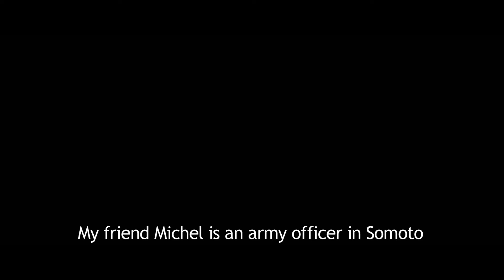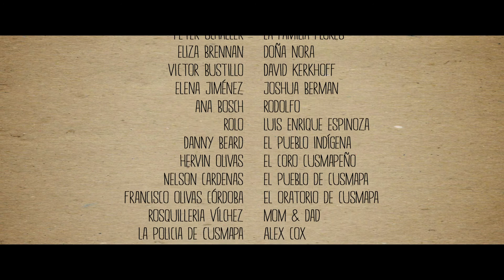"Volar en línea recta" - (Full Movie / English Subs)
"Volar en línea recta," or "To Fly in a Straight Line" is a short film about everyday life in the remote northern region of Nicaragua.

"Volar en línea recta" es la historia de la vida diaria nicaragüense en el departamento de Madriz al norte del país.

Starring/Con la actuación de: Walder Casco López, Norman Flores, Anajhensi Gutiérrez Merlo, Jorge López Herrera, Janner Padilla Huete, Carlos "Junior" Mejía Padilla, Lenin Baez, David Uriel Nolasco Rodriguez, and Jarling Flores
Produced by/Producido por: The Ninth Octave Films and Sweatpants Media
Cinematography: Jonny Zeller, Colt Seman
Sound Mixing/ Mezcla de sonido: Patrick Schaefer
Sound Design/Diseño de sonido: Nick Mihalevich
Executive Producers/Productores ejecutivos: Douglas Cushnie, Jonny Zeller, Martin Mayorga (mayorgacoffee.com), Sultan Saeed al Darmaki (sultandarmaki.com)
Written by/Escrito por: Douglas Cushnie, Walder Casco López, Norman Flores, and Ana Bosch
Edited and Colored by/Editado y colorizado por: Douglas Cushnie
Intro animation/Dibujos animados: Topher Blair
After Effects support: Kaleb Tholen

Thanks to Fabretto Children's Foundation and El Pueblo Indígena de Cusmapa for their support!
Gracias a la Fundación Padre Fabretto y El Pueblo Indígena de Cusmapa por su apoyo!

PovertyCure International Short Film Festival
Mt. Hood Independent Film Festival (Best College Short)

Made as part of the undergraduate Film Studies 4500 class at the University of Colorado at Boulder.
Faculty supervisor: Alex Cox